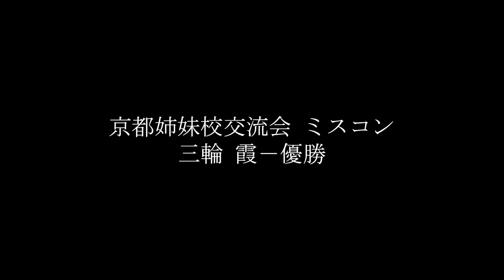【呪術廻戦MAD】じゅじゅハラを受ける三輪霞